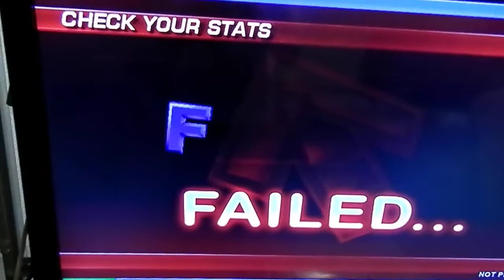Lucie - Starwolf -13- F55.80%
Failed song, but my best try on this so far...and it came out of nothing!
I think if I can pass the run I failed on, I can pass that song! Would be great!